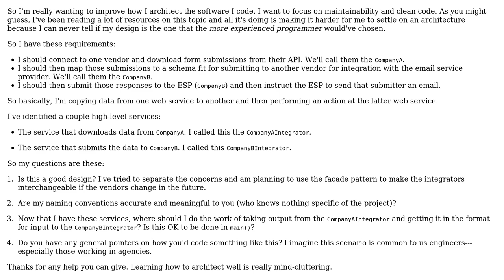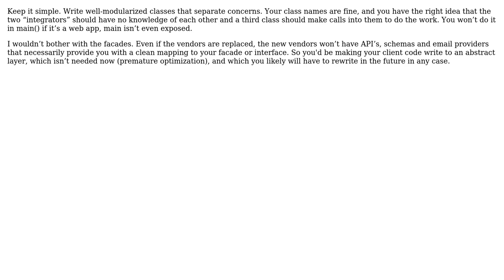High-Level Application Architecture Question (3 Solutions!!)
High-Level Application Architecture Question

With thanks & praise to God, and with thanks to the many people who have made this project possible! | Content (except music & images) licensed under CC BY-SA | Music | Images & others | With thanks to user MebAlone user jgauffin user Jesse Bunch user Argyle Ghost and the Stack Exchange Network Trademarks are property of their respective owners. You are responsible for your own actions.